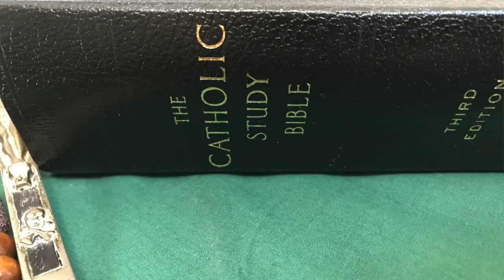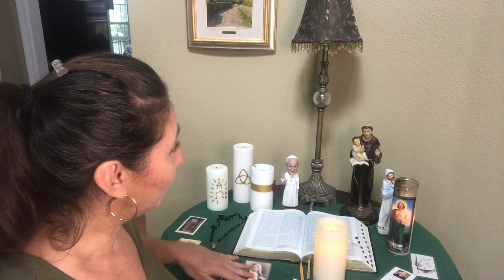Making a Home Altar - Family Catechesis - Sun Sept 13/20 & Wed Sept 16/23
Groups A, B & confirmation for
at Home-Online
Use for Sundays Sept 13/20 & Wed Sept 16/23

Stock photos and personal photos for others